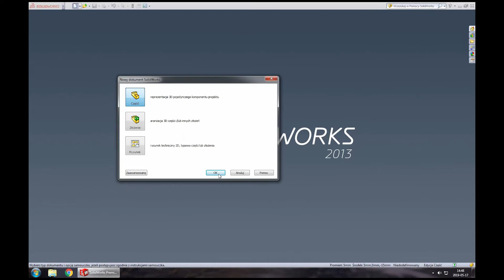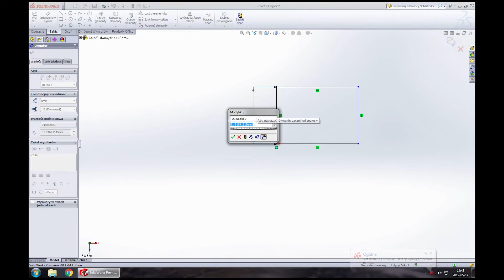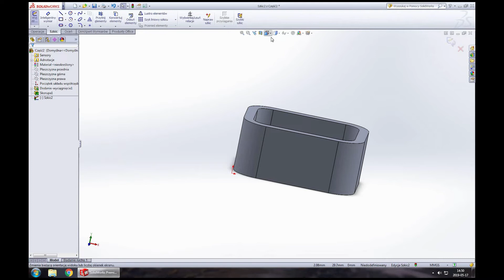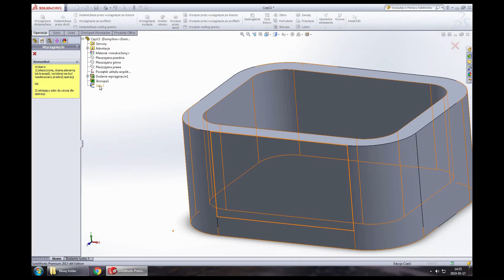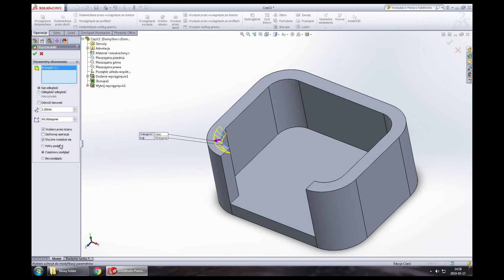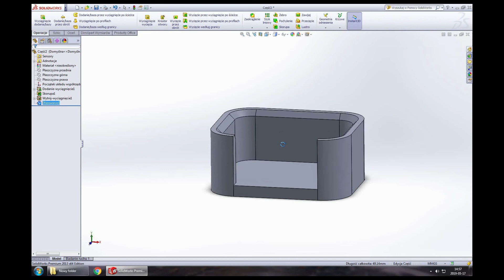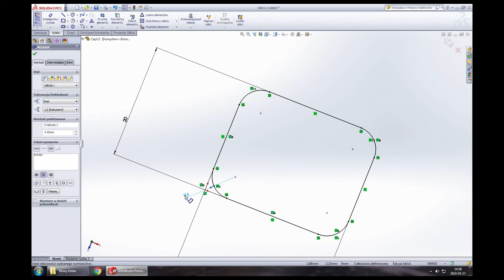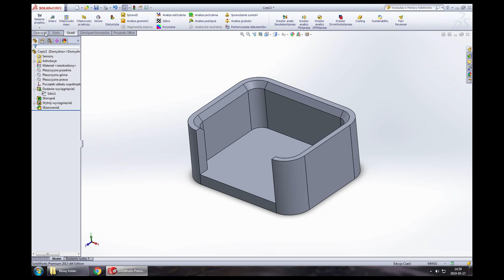CNC Marjan 4.1 Coś niepotrzebnego Model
Krótki filmik ze sporządzania prostego modelu. Czarów niema, ale trzymamy się konwencji. Głos bardzo średni, postaram się skombinować porządny głośnik na przyszłość. Enjoy!